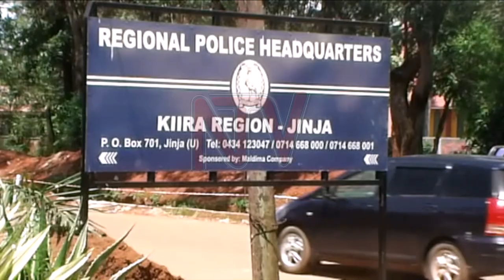Jinja police impound truck with stolen electricity transmission cables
Police in Jinja City are holding several people who were travelling in a lorry truck, carrying electric wires from Kisenyi in Kampala, heading to Giant Uganda Limited in Jinja City.